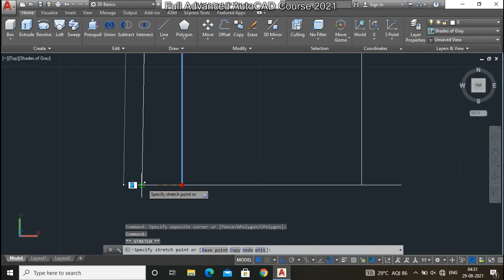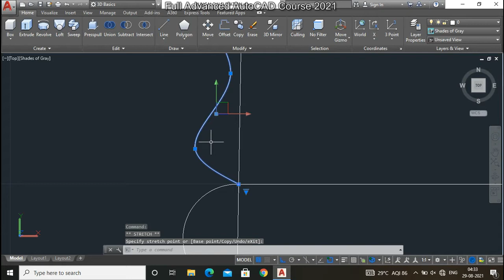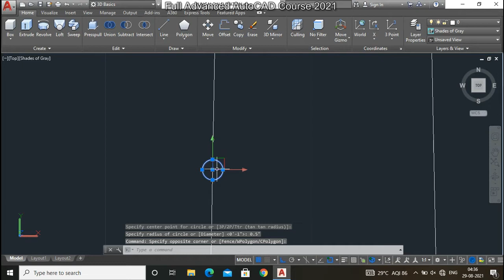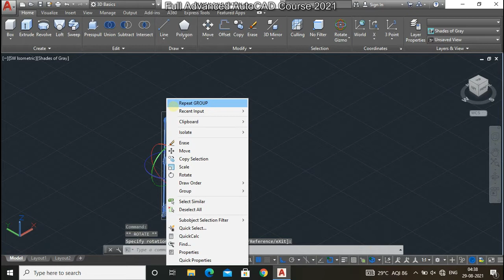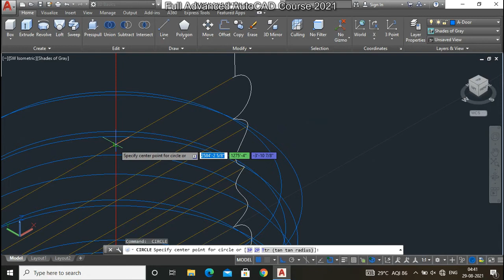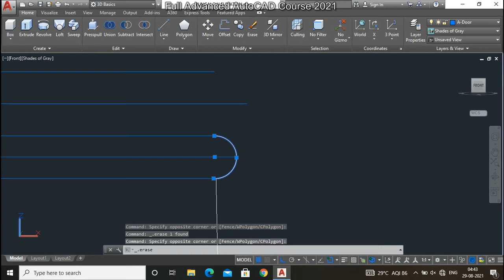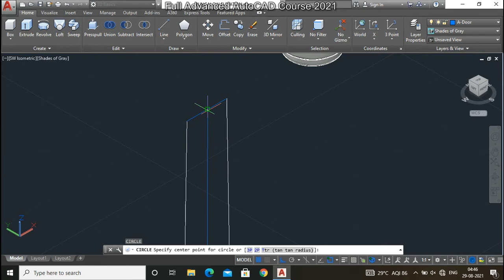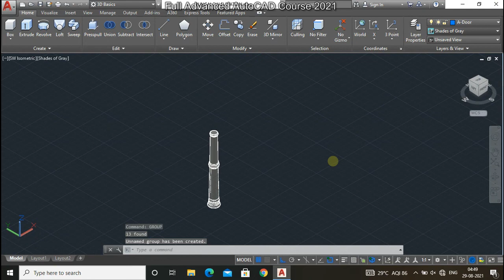MAKING A SIMPLE 3D PILLAR IN AUTOCAD 3D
MAKING AN 3D PILLAR IN AUTOCAD 3D SOFTWARE.
WE BASICALLY TEACHING THE BEGINNERS HOW TO USE THE AUTOCAD 3D SOFTWARE.
THESE ALL VIDEOS ARE FOR KNOWLEDGE.
IICT-MUMBAI HAS STARTED AUTOCAD COURSES 2D & 3D
IT INCLUDE:-
1) AUTOCAD 2D & 3D
2) BAR BENDING SCHEDULE
3) ESTIMATION
4) PLACEMENT ASSISTANCE.